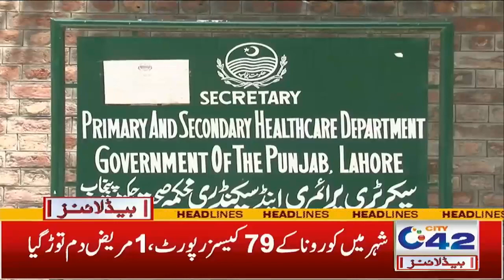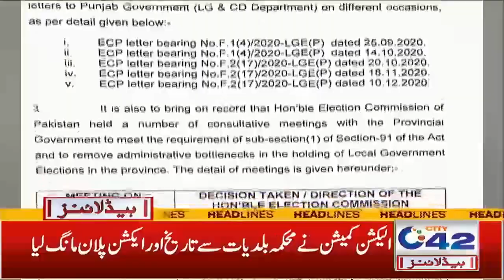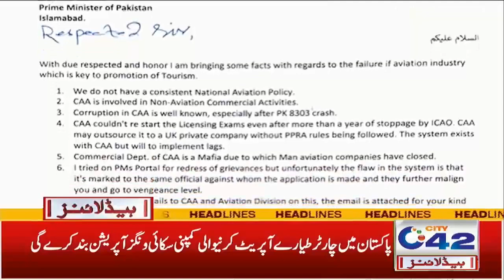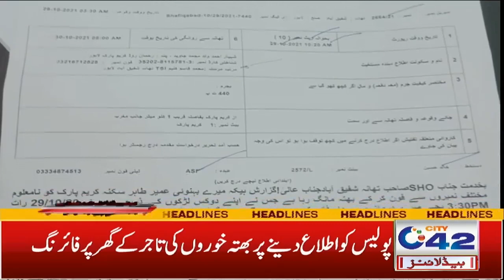ECP Announces No Compromise On Transparency l 2am News Headlines | 1 Nov 2021 | City 42